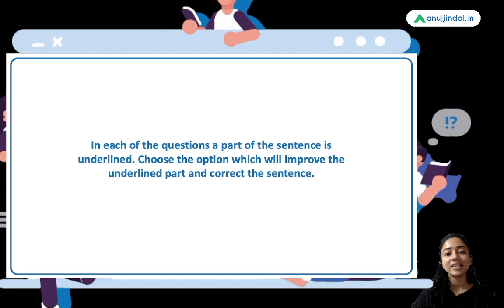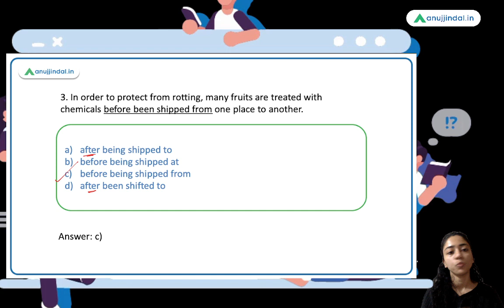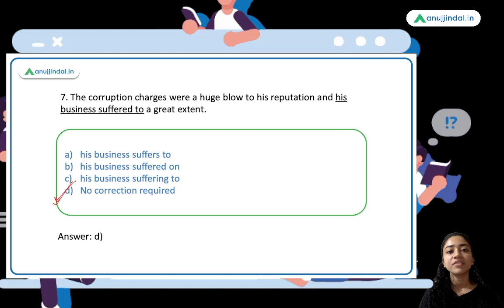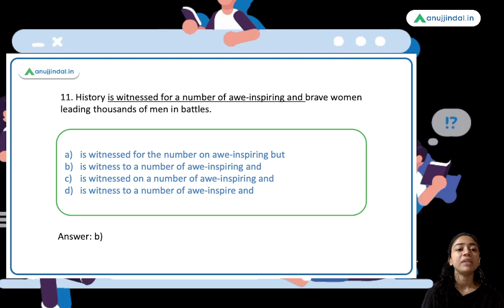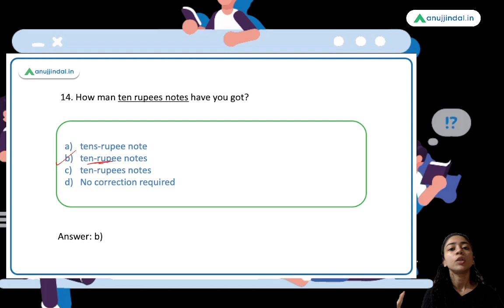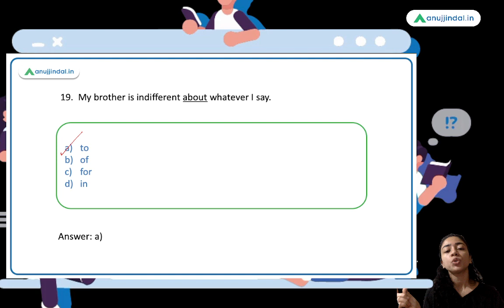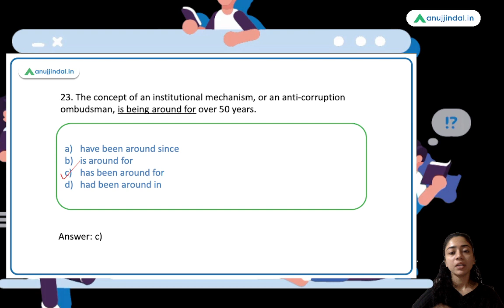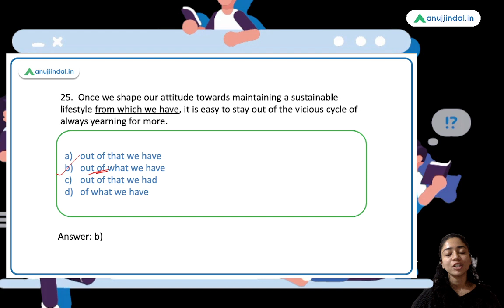RBI, SEBI & NABARD 2022 | Top 25 MCQs Sentence Correction | Class 2 | Romila Ma'am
Hello!
Sentence Correction is an important topic in Verbal Ability. In this video, we will discuss 25 multiple-choice questions. You will also learn important tips and tricks to solve these questions correctly. Watch this video to test your verbal ability and master the art of sentence correction!
Happy learning!